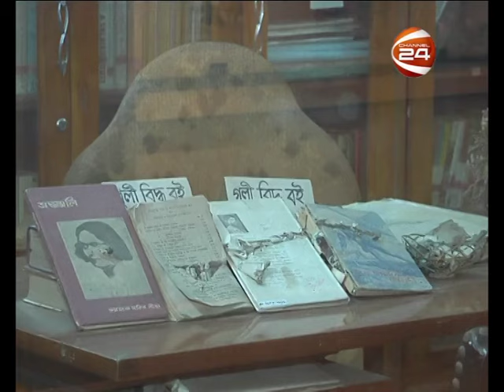Bangabandhu Museum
2012